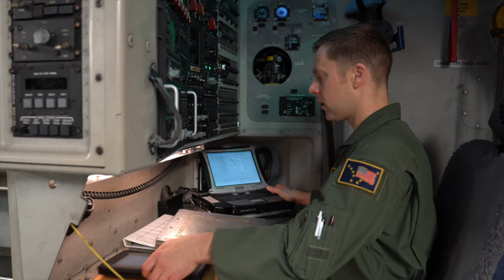Alaska Air National Guard ships relief supplies to Seward Peninsula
The Alaska Air National Guard's 144th Airlift Squadron and 176th Logistics Readiness Squadron transported relief supplies via C-17 Globemaster III Sept. 30, 2022, as part of Operation Merbok Response.

JBER, AK, UNITED STATES
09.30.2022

Film Credits: Video by Capt. David Bedard